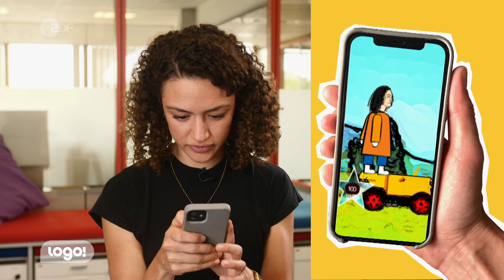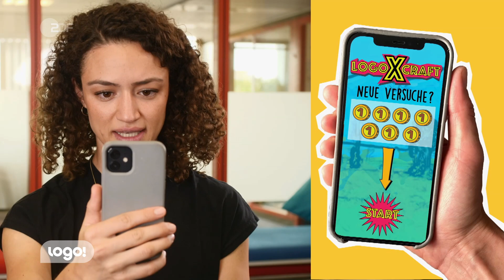Das sind die größten Probleme bei Handygames | logo! einfach erklärt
Fast jeder von uns spielt gerne Handyspiele. Viele davon sind erstmal Gratis, aber durch so genannte "In-App" Käufe, kann das Spielen trotzdem schnell teuer werden. Maral erklärt euch, wie ihr das verhindern könnt und worauf ihr sonst noch bei Handyspielen achten müsst.

Moderation: Maral Bazargani

Falls ihr denkt, dass das Zocken eine zu große Rolle in eurem Leben einnimmt oder ihr euch Sorgen um jemanden in eurem Umfeld macht: schaut auf der Plattform der Bundeszentrale für gesundheitliche Aufklärung vorbei

logo! ist eine Produktion des ZDF.